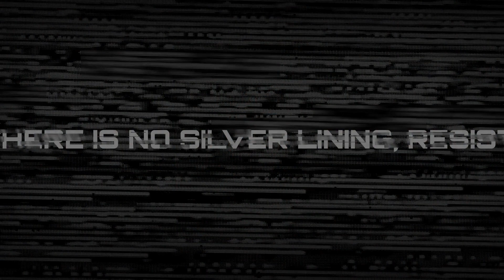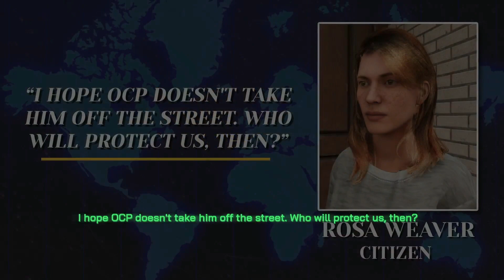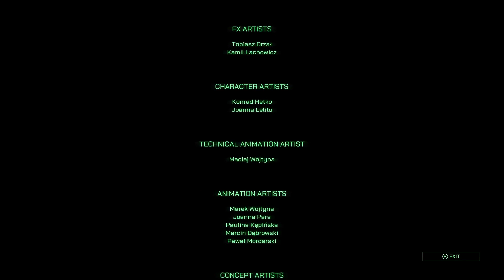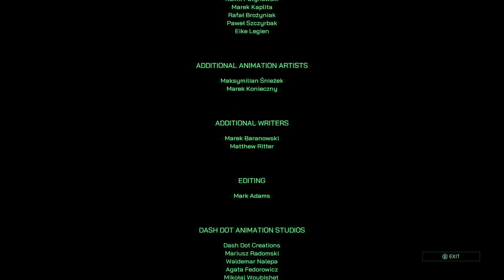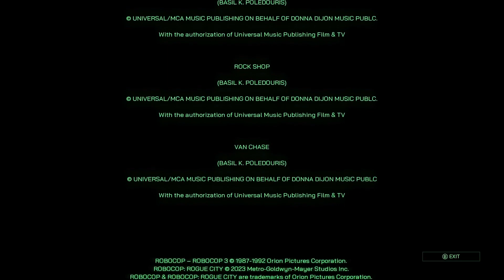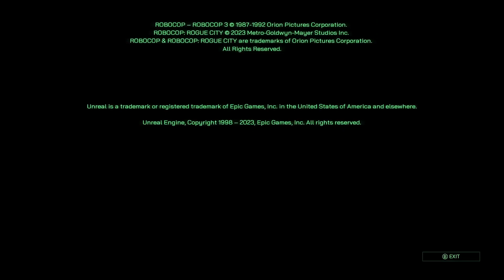RoboCop: Rouge City - There Will Be Trouble Mode Ending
My Armor Piercing Auto 9 ain't no joke in RoboCop: Rouge City - There Will Be Trouble Mode.